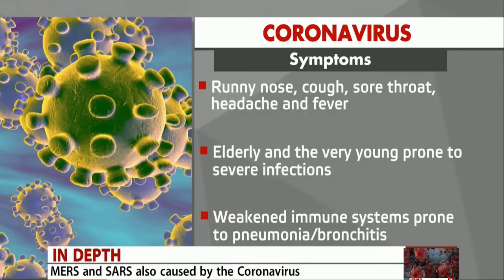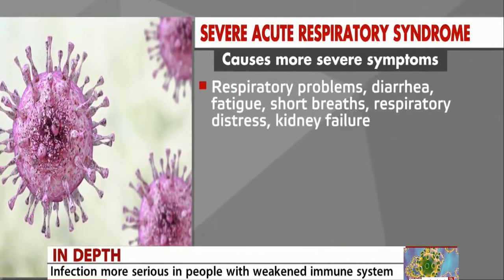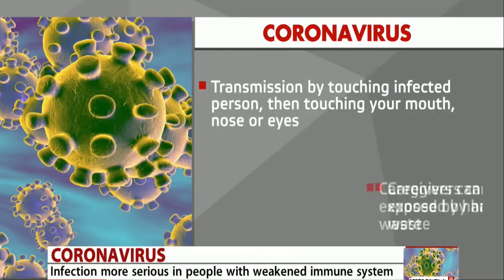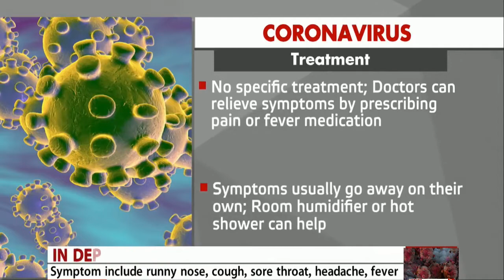Corona Virus (COVID-19): Symptoms and Precaution to take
Coronavirus disease (COVID-19) is an infectious disease caused by a new virus that had not been previously identified in humans.
The virus causes respiratory illness (like the flu) with symptoms such as a cough, fever and in more severe cases, pneumonia. You can protect yourself by washing your hands frequently and avoiding touching your face.

The new coronavirus spreads primarily through contact with an infected person when they cough or sneeze, or through droplets of saliva or discharge from the nose.